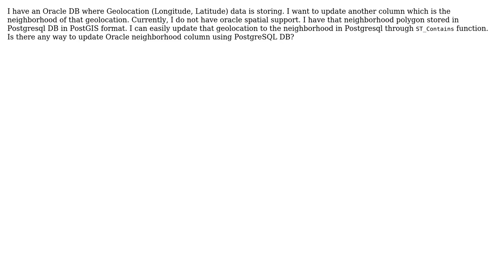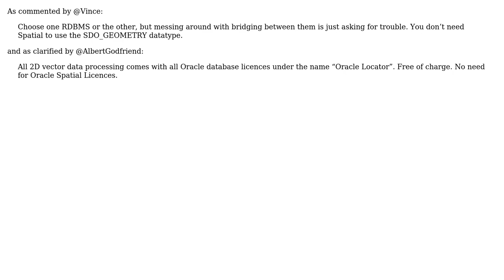GIS: Update Oracle DB table from Postgres/PostGIS DB query (2 Solutions!!)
GIS: Update Oracle DB table from Postgres/PostGIS DB query

With thanks & praise to God, and with thanks to the many people who have made this project possible! | Content (except music & images) licensed under CC BY-SA | Music | Images & others | With thanks to user PolyGeo user Gregory Arenius user Devils Dream and the Stack Exchange Network Trademarks are property of their respective owners. You are responsible for your own actions.